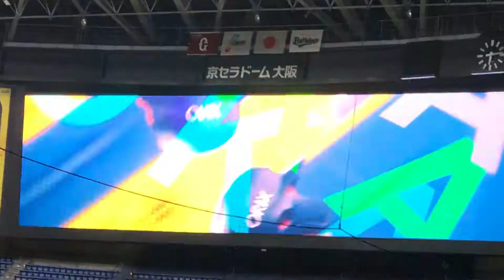オリックス T-岡田選手 登場曲🎵 カーニバル（チャンス時）ケツメイシ✨21.6.10🏟京セラドーム大阪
などリアルな現地映像を

色んな角度から、応援歌の作成リストも
是非どうぞ！